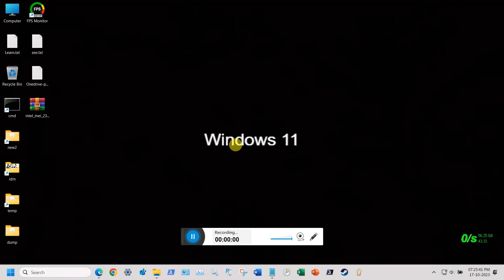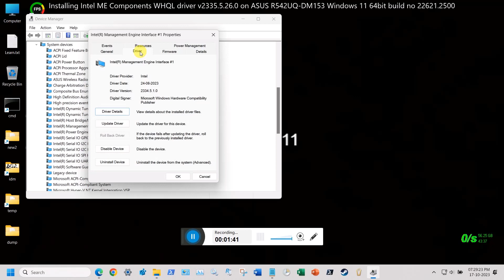Installed Intel ME Components driver 2335.5.26.0 on Windows 11_64_22H2_22621.2500_ASUS_R542UQ-DM153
On  17th October 2023, I updated Intel Management Engine Version 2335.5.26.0 on Windows 11 22H2 64bit build no 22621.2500
Laptop processor name model is INTEL Core i5 7200U.

Contains of this package
01)  Intel® Dynamic Application Loader Host Interface.
02)  Intel® Management Engine Interface.
03)  Intel® iCLS Client.
04)  Intel® Management and Security Application Local Management.
05)  Intel® Management Engine WMI Provider.
06)  Intel® SOL LMS Extension.
07)  Intel® Active Management Technology - SOL.
08)  Intel® Wireless Manageability.
09)  Intel® Wireless Manageability Driver extension.

I am  not recommending  users to update without consulting laptop or desktop or motherboard  ASUS Support.
This  Intel Management Engine interface drivers updates existing drivers.

Be careful before installing interface drivers.I am not responsible for damaged caused due to updating.

The incorrect interface drivers will damage the processors. Even it won't boot windows or laptop won't power on.

Note::
For Compatible systems , all drivers will be installed from running setup.exe file, If drivers are not installed means, users should install drivers using .inf file from device manager.